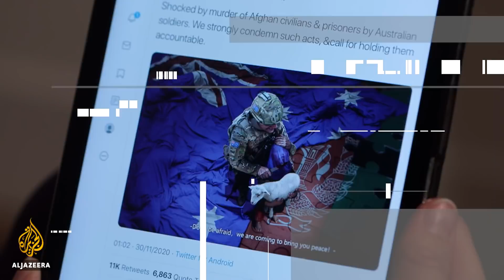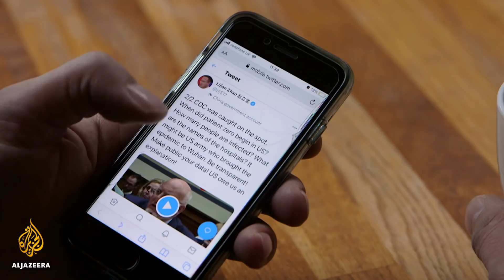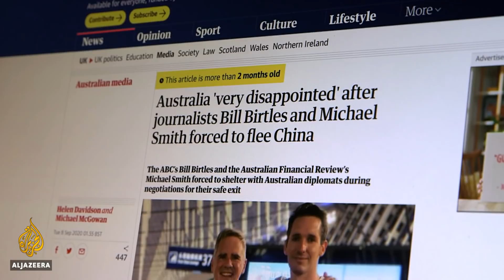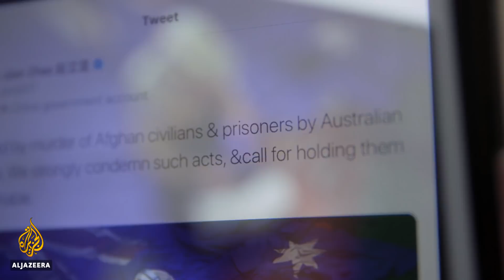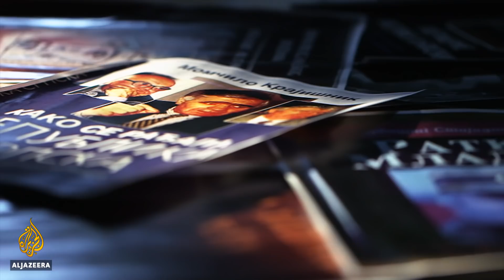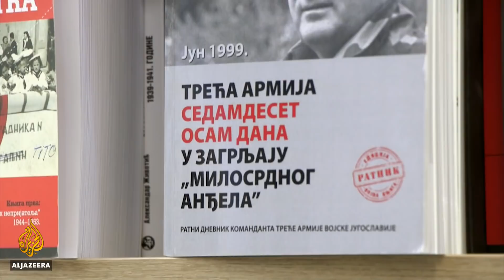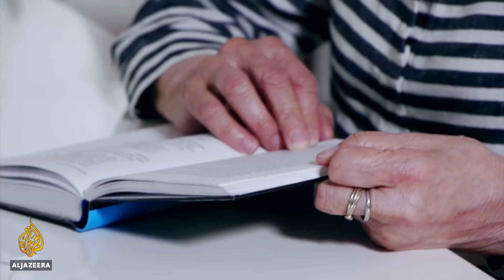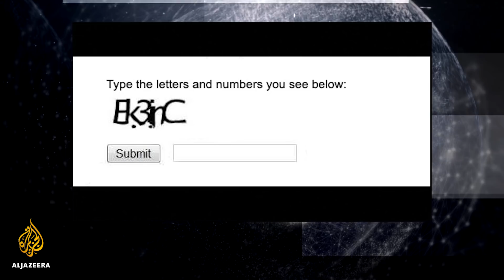That doctored image and souring Sino-Australian relations | The Listening Post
China and Australia, two major trading partners, are now using their respective media outlets - in different ways and to different extents - to trash talk one another.

Contributors:

Yang Yao - Professor, Peking University

Yun Sun - Co-director, Stimson Center

Eryk Bagshaw - China correspondent, Sydney Morning Herald

Yun Jiang - China Policy Centre, Australian National University

Uganda has a presidential election coming up. Richard Gizbert speaks to producer Flo Phillips about the risks journalists in Kampala are taking to cover it.

Serbian war criminals turned authors: Rewriting Yugoslav history

Convicted war criminals in Serbia and their efforts to rewrite history from behind bars.

Contributors:

Aleksandar Brezar - Western Balkans Network Lead, The Democratic Society; Co-host, Sarajevo Calling

Emir Suljagic - Director, Srebrenica Genocide Memorial; Professor, International University of Sarajevo

Vladimir Petrovic - Historian

Natasa Kandic - Founder, Humanitarian Law Center

00:00 Intro
00:54 Australia & China
11:26 Uganda election
14:10 Serbian war criminals rewriting history
24:18 Endnote